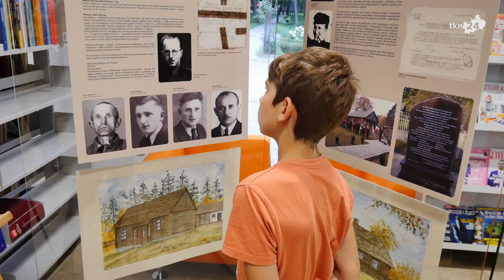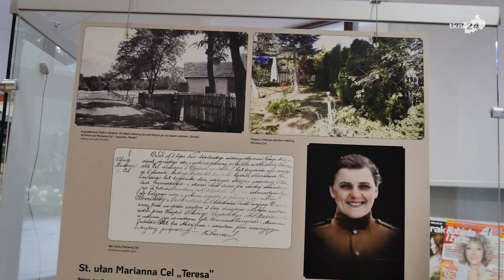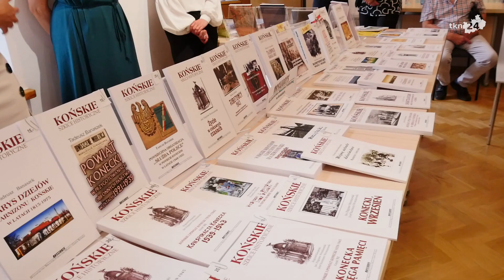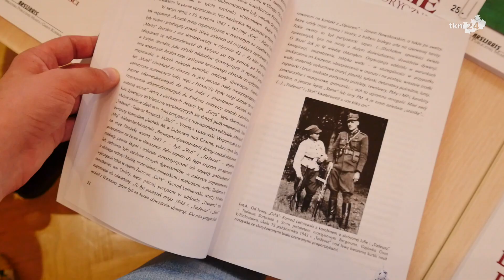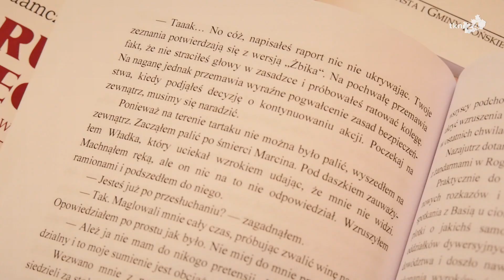Premiery książek i wystawa "Hubalowymi śladami" z okazji Koneckiego Września